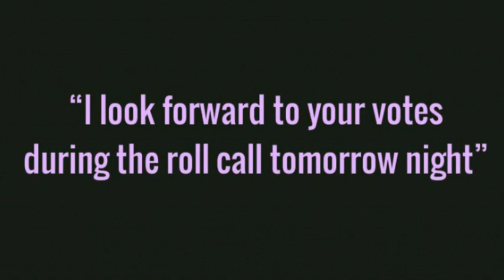BROTHER by NEEDTOBREATHE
“I look forward to your votes during the roll call tomorrow night,” he said, making it clear that he will not be releasing his delegates to Clinton.

All pictures and Photographs beling to the photographer. All rights are reserved for the owner of the Photographs.

This video is for education and to promote discussion and peace.